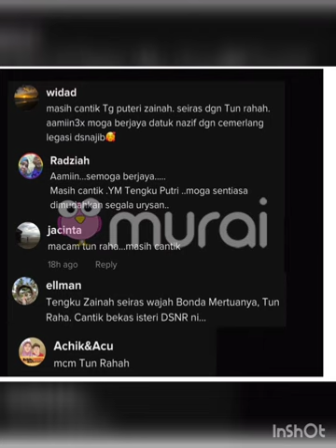Isteri Pertama Najib Razak Yang Ramai Tak Tahu! Ramai Kata Puteri Zainah Mirip Tun Rahah